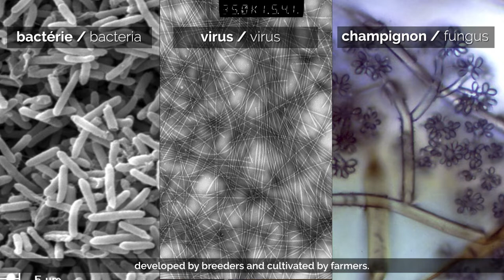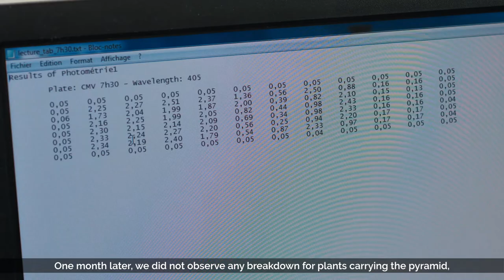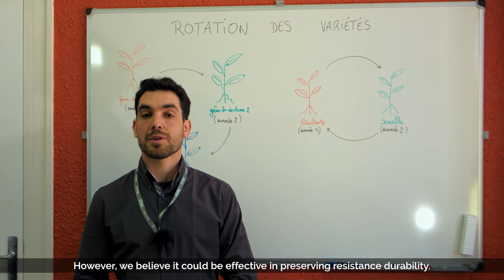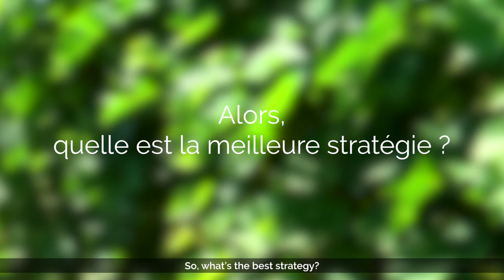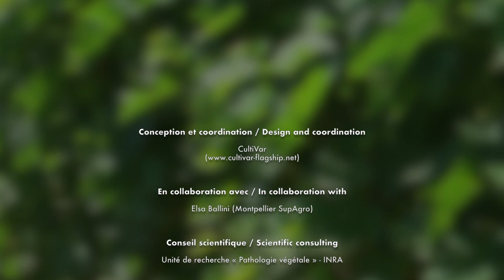Gestion durable des résistances aux maladies chez la plante : quelle stratégie choisir ?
Version française sous-titrée en anglais.
Résumé : A l'INRA, l'équipe de recherche "Virologie" de Benoît Moury pose la question de l’efficacité des différentes stratégies d’utilisation des gènes de résistance aux maladies : pyramidage, rotation, mosaïque, mélange variétal…

Durable management of plant disease resistance - What is the best strategy?

Conçu et produit par CultiVar et Pygmée Production
2019